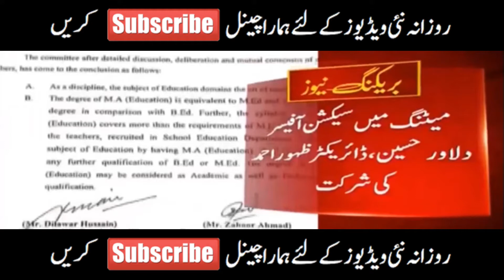Good news for teachers about jobs - Great news for M.Ed , MA education Teacher promotion policy